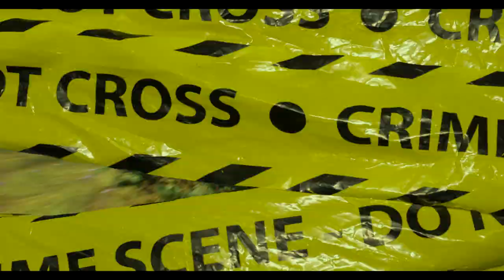Lightspeed - Rkn x KeLo - An Apex Legends Edit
an edit by a friend of a friend the beast himself KeLo